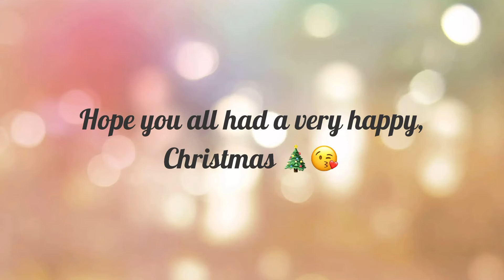Vlog#12 - Christmas Eve | Make-up done (24/12/2020)